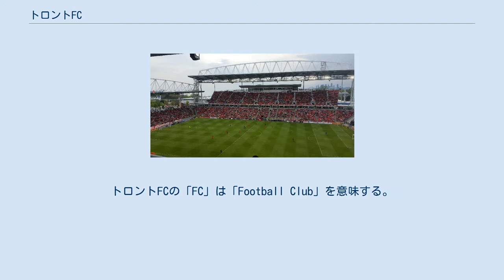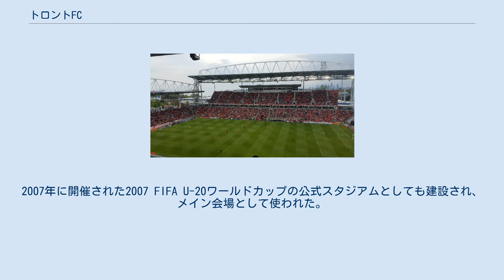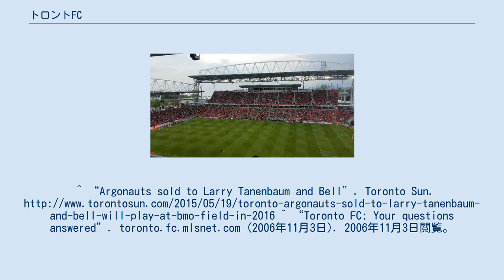トロントFC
トロント・フットボール・クラブ（英語: Toronto Football Club）は、カナダのトロントをホームタウンとする、アメリカ合衆国およびカナダのプロサッカーリーグ（メジャーリーグサッカー）に加盟するプロサッカークラブ。
2006年に発足。
2007年よりメジャーリーグサッカーに新規参入。
アメリカ国外のチームとして初めての参入となった。
 チーム最初の公式戦は、2007年4月7日にロサンゼルスのホーム・デポ・センターで開催されたクラブ・デポルティボ・チーヴァス・USA戦であり、結果は0-2で負けている。
BMOフィールドでの初のホームゲームは、2007年4月28日に行われたカンザスシティ・ウィザーズ戦で、試合は0-1で敗北した。
 2006年5月11日、オーナーであるメープルリーフ・スポーツ&エンタテーメント社（MLSE）によってクラブ名が公式に発表された。
トロントFCの「FC」は「Football Club」を意味する。
 2016年は東カンファレンスを3位で終え、2年連続のプレーオフ進出を決めた。
プレーオフ初戦でフィラデルフィアを3-1でくだし、プレーオフ初勝利をあげると、準決勝と決勝でニューヨークシティとモントリオールを7-0, 7-5 (2試合の合計点) で破り初めてのMLSカップファイナル進出を決めた。
ファイナルではホームでシアトルと対戦し、0-0(PK5-4) で敗れ、初優勝を逃した。
 2017年は、6連勝と11試合無敗などで、シーズン途中でカンファレンス首位になった。
第32節のニューヨークレッドブル戦で4-2で勝利し、シーズン最多勝ち点が確定、サポーターズシールドを獲得した。
次節のモントリオール戦で1-0で勝利し、歴代最多勝ち点の68に並んだ。
最終節のアトランタユナイテッドFC戦で2-2で引き分け、勝ち点1を獲得した。
これによって、メジャーリーグサッカー史上最多勝ち点となる69となった。
 3年連続となったプレーオフでは、カンファレンス準決勝からの試合となった。
ニューヨークレッドブル戦では第一戦は2-1で勝利したが、第2戦は0-1で敗れた。
二戦合計で2-2となりアウェーゴールで決勝進出を決めた。
決勝ではコロンバスクルーを1勝1分けの1-0で破り2年連続のMLSカップ進出を決めた。
相手は2年連続のシアトルソンダーズとなったが、2-0で勝ち、初優勝を決めた。
 トロントFCの公式戦を祝うファン トロントFCがホームスタジアムとするBMOフィールドはトロントのエキシビション・プレイス内にあり、この新スタジアムは2007年、シーズン公式戦が始まる前に完成した。
スタジアムはトロント市が所有、MLSEが運営している。
2007年に開催された2007 FIFA U-20ワールドカップの公式スタジアムとしても建設され、メイン会場として使われた。
スタジアムの収容人数は2万500人でカナダ国内のサッカー専用スタジアムでは最大規模。
 2006年9月20日、MLSのWebサイトにて、BMOフィナンシャル・グループ（モントリオール銀行）がスタジアムの命名権を買い取ったことが公式に発表された。
 ※DPは特別指定選手を示す。
 ^ “BMO Field - The Stadium Guide”. 2020年2月11日閲覧。
^ “Argonauts sold to Larry Tanenbaum and Bell”. Toronto Sun. ^ “Toronto FC: Your questions answered”. toronto.fc.mlsnet.com (2006年11月3日). 2006年11月3日閲覧。